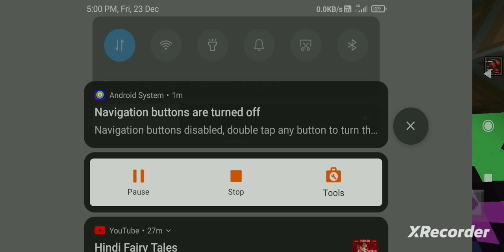tarraria mod for Minecraft